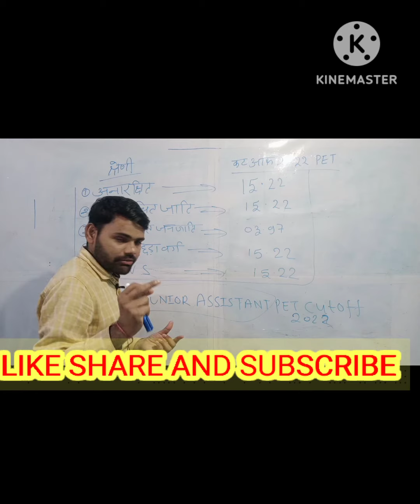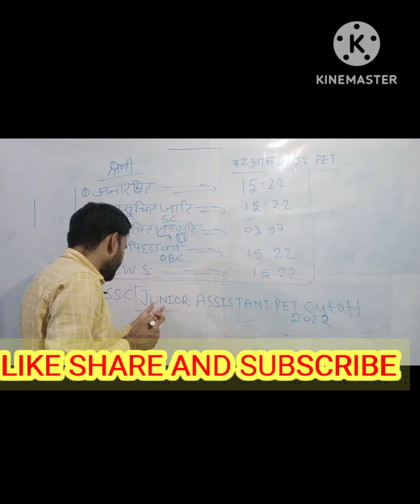UPSSSC PET CUT OFF 2023for Junior Assistant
PET 2023CUTT OFF Short listed